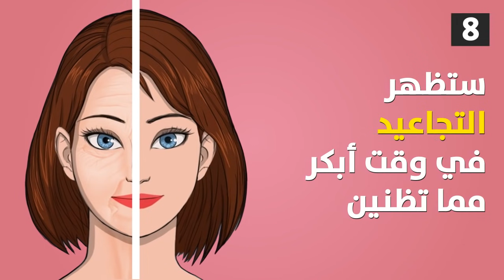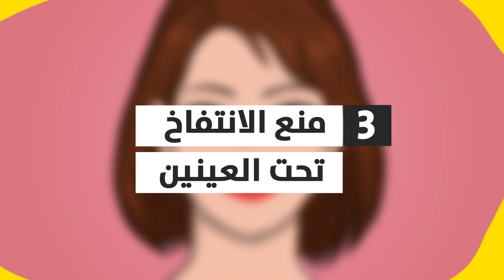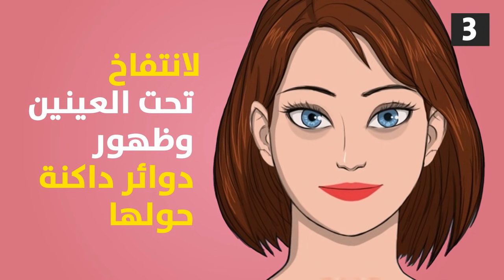خطوات إذا قمتِ بها كل ليلة، ستجعل وجهك يبدو أكثر شبابا وحيوية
كم مرة شعرتِ بالكسل الشديد لدرجة إهمال إزالة المكياج عن وجهك قبل الخلود إلى النوم؟ إذا كنتِ تتجنّبين القيام بهذا الروتين الليلي، ينبغي أن تعلمي أن ترك المكياج على وجهك طوال الليل يسبب ضررا أكثر مما يمكن أن تتصوري! وفيما يلي لائحة بأهم ثمانية أسباب لوجوب إزالة المكياج دائما. نرجوا منكِ مشاهدة الفيديو حتى النهاية لمعرفة أهمية هذه القاعدة البسيطة في مكافحة أكثر مشاكل البشرة إزعاجا، وهي حب الشباب. ستفاجئك سهولة وسرعة فعالية هذه الطريقة!